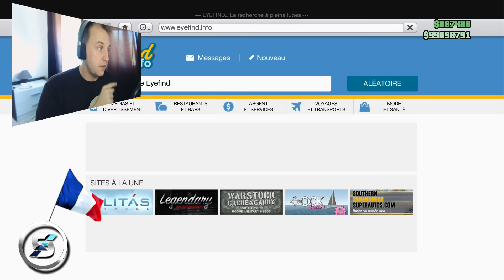Patché!!! DUPLICATION EN SOLO GLITCH SANS BYPASS TOUT VEHICULE DE LA RUE ARGENT EN ILLIMITE 1 34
Alors dans cette vidéo de "DUPLICATION DE VEHICULE 1.34" Je test le glitch de TutoFacileFrance et j'essai de t'expliquer la démarche et franchement c'est le plus facile! Et crois moi j'en ai fais mais là c'est trop simple alors profite s'en un max.

Casting:
- SisoeN

- Trap Rap Mix 2016 _ Best Rap Trap _ Hip Hop Music Mix 2016

Logiciel Utilisé:
- Audacity